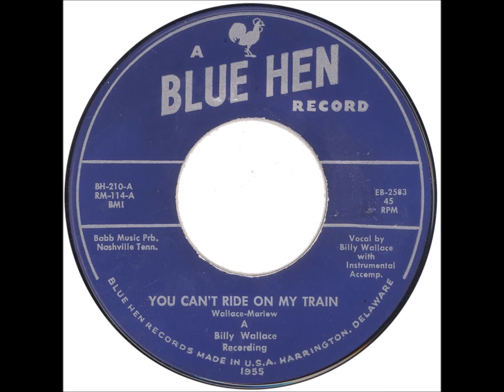BILLY WALLACE You Can't Ride On My Train BLUE HEN 1955